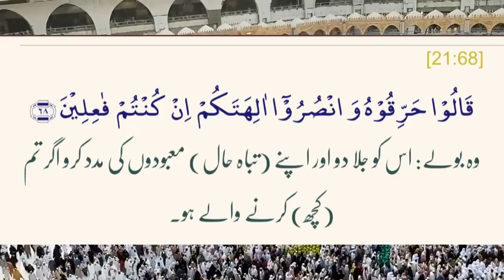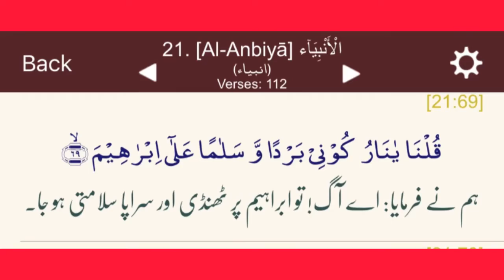Hazrat Ibrahim AS Part 3